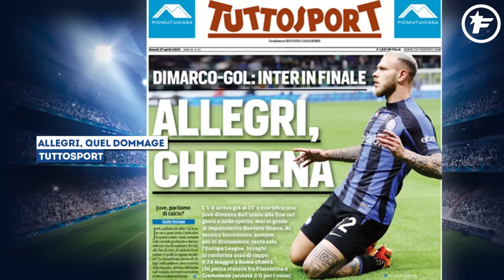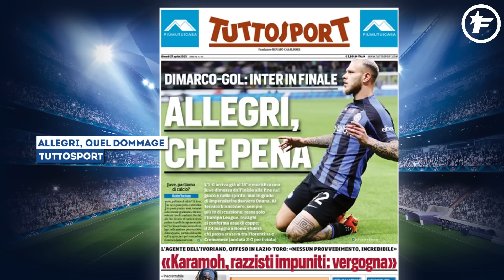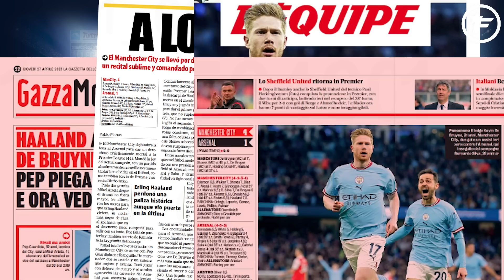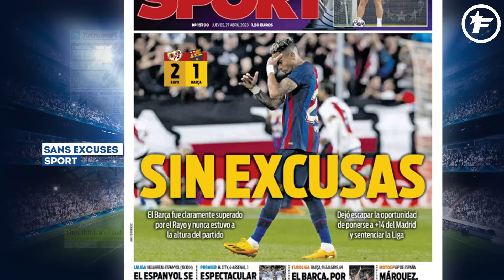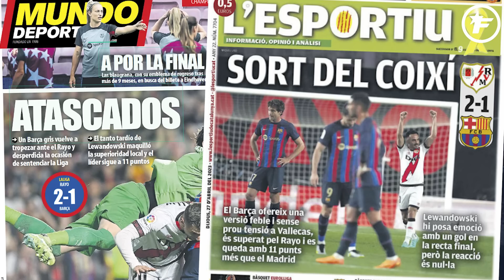La MACHINE Erling Haaland EXPLOSE un nouveau RECORD HALLUCINANT | Revue de presse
La planète foot s’incline devant le cyborg Erling Haaland, Manchester United ne fera pas de folie pour Harry Kane, Luka Modric a tranché pour son avenir : retrouvez dans votre revue de presse Foot Mercato les dernières informations de la presse sportive.

00:00 Allegri, quel dommage
01:09 Ils pensent que tout est fini
02:00 Beau comme un couronnement
03:01 United n'ira pas à la guerre pour Kane
03:48 : Sans excuses
04:23 Feu vert pour Modric